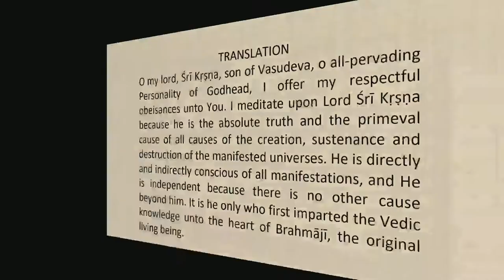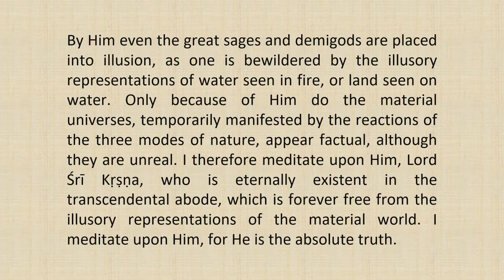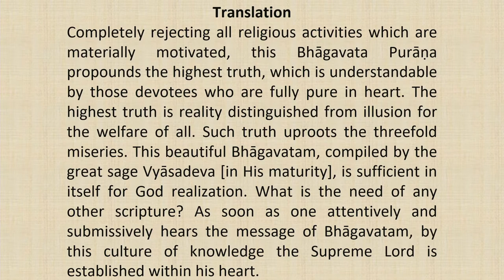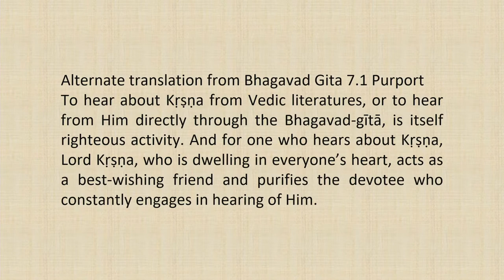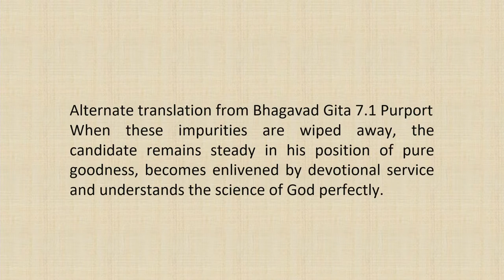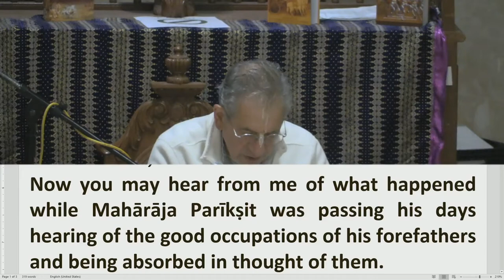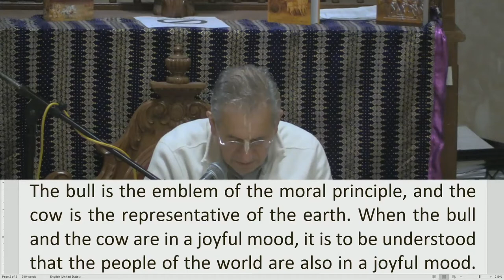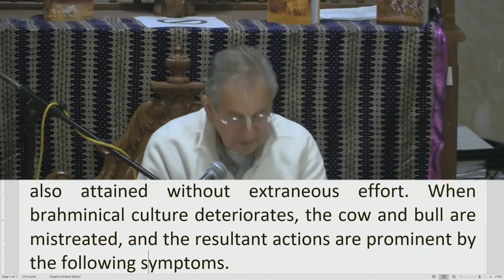Srimad Bhagvatam Class by HH Harivilas Maharaj After Mangal Arati 2020 10 13